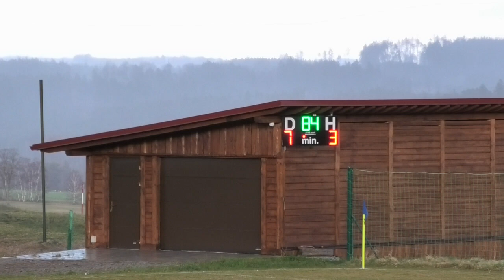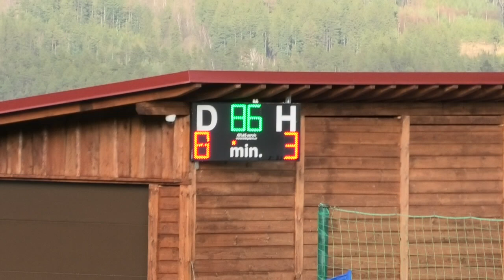2. polčas prípravného stretnutia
Diváci si prišli na svoje- videli spústu gólov. Pekné akcie sa striedali na oboch stranách .Šťastnejší v premieňaní šancí boli domáci. Na začiatok sezóny stačí...